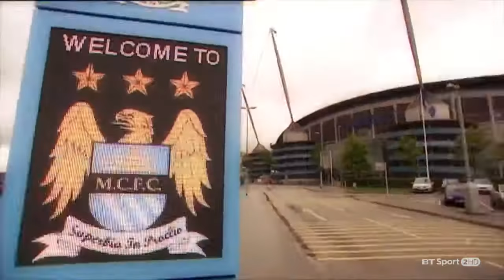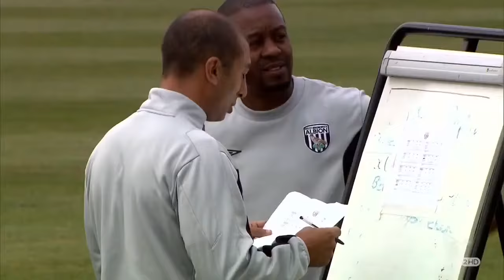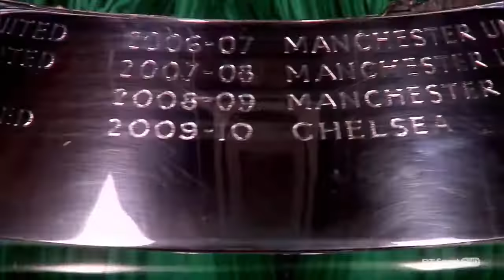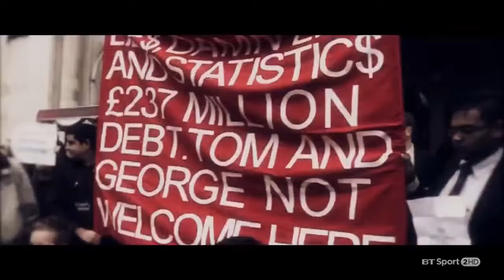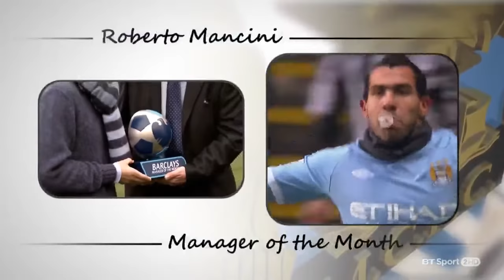Barclays English Premier League 2010 2011 Season Review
Man Utd win their 12th Premier League title and their 19th top-flight crown

Chelsea went into the season as defending Premier League champions for the first time since 2006/07 after ending Manchester United's run of three consecutive titles, and they carried on from where they left off with five wins on the spin, including back-to-back 6-0 triumphs over West Bromwich Albion and Wigan Athletic.

Brazilian midfielder Ramires was the Blues' biggest addition in the summer of 2010. Manchester City made a host of marquee signings, including Barcelona midfielder Yaya Toure and Spain international David Silva and they began to reap the rewards as they moved up to second in October.

The old guard of Manchester United, who were in search of an English record 19th top-flight title, shone in their 3-0 win over Newcastle United on the opening weekend as Ryan Giggs scored for the 19th consecutive PL campaign when he volleyed home a cross from Paul Scholes.

A 3-2 win against Liverpool, who were managed by Roy Hodgson after he moved to Anfield from Fulham in the summer, soon followed. United striker Dimitar Berbatov was the star of the show and scored a hat-trick, including a spectacular overhead kick. The Bulgarian, who won the Golden Boot after his best season yet on English shores, also managed a five-goal haul in United's 7-1 victory over Blackburn Rovers in November.

Liverpool briefly slipped into the relegation places with four losses in their opening eight matches, one of which came against Blackpool, who lit up the Premier League in the early stages of their debut season in the competition. The Tangerines, led by manager Ian Holloway, claimed a 4-0 win at Wigan Athletic on the opening day and were in eighth place at the turn of the year.

A busy January transfer window followed, with Fernando Torres and David Luiz moving to Chelsea, while Andy Carroll joined Liverpool for a club-record fee after a great start to the season with newly promoted Newcastle United. Uruguayan striker Luis Suarez also joined him at Anfield and enjoyed an encouraging first few months in England.

Unbeaten Manchester United topped the table going into the new year. That run lasted until they suffered a 2-1 defeat by Wolverhampton Wanderers in their 26th league match of the season. Arsenal were close behind the two Manchester clubs in third, despite being on the receiving end of a late 3-2 defeat by north London rivals Spurs in November.

The Gunners moved up to second soon after but one of the matches of the season would signal the start of a run of dropped points that would ultimately put pay to their title ambitions. Arsenal took a 4-0 advantage over Newcastle but the Magpies hit back and Cheick Tiote sealed an extraordinary comeback with a volley from long range to earn a 4-4 draw.

Just a week later, Wayne Rooney scored the goal that was voted the best ever in the Premier League's 20 Seasons Awards. The Manchester United forward's stunning overhead kick sealed a 2-1 win over rivals Man City, which put the Red Devils four points clear at the top. United stayed at the summit for the rest of the campaign and moved six points clear of Chelsea with two matches left after beating the Blues at Old Trafford.

Mexican striker Javier Hernandez, who netted 20 goals in all competitions in his debut season at the club, put them in front inside the first minute and Player of the Season Nemanja Vidic wrapped up the win. Captain Vidic lifted the Premier League trophy as they finished nine points ahead of their nearest rivals.

Man Utd could not overcome Barcelona in the UEFA Champions League final at Wembley Stadium in May but it was still an historic season for the Red Devils as they moved clear of Liverpool's 18 top-flight titles. With Man City and Arsenal's top-four places confirmed along with Chelsea, attention switched to a dramatic relegation battle on the final day.

Wigan Athletic kept their hopes alive in the penultimate weekend with a last-gasp 3-2 win over West Ham United, which confirmed the Hammers' relegation, and the Latics stayed up after beating Stoke City 1-0 at the Britannia Stadium on the final day.

Also on the final day, Blackpool's immediate return to the Championship was confirmed after a 4-2 defeat by the champions at Old Trafford. The remaining relegation spot was between Wolves and that season's League Cup winners, Birmingham City, and it went right down to the wire.

Wolves went 3-0 down at home to Blackburn Rovers, while Spurs forward Roman Pavlyuchenko and Birmingham's Craig Gardner both scored with long-range efforts to make the score 1-1 at White Hart Lane.

A well-worked Jamie O'Hara goal gave Wolves hope at 3-1 and Steven Hunt's curling effort made it 3-2, dragging Wolves out of the drop zone on goal difference. With Birmingham pouring forward, Pavlyuchenko's powerful second for Spurs confirmed the Blues' relegation.